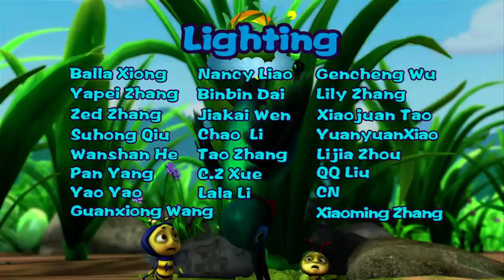Brainy Bubbly Bug Buddies 047 | THE SOUND OF TIDAL WAVES